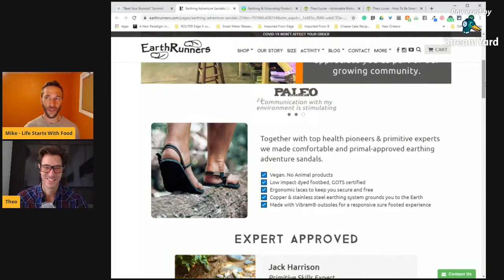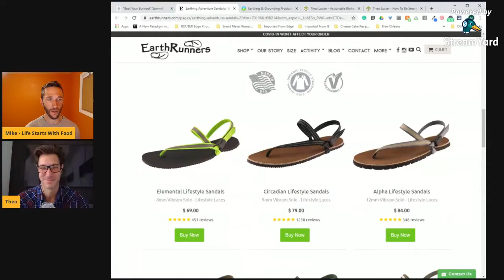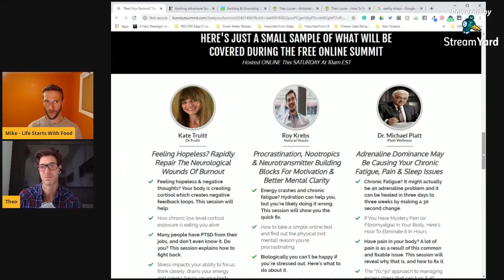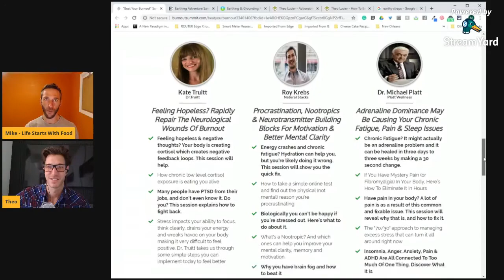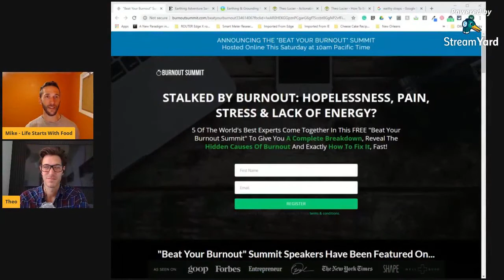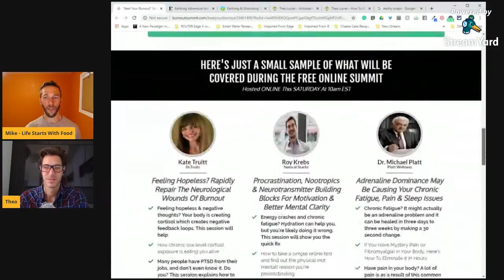The 4 FREE Pillars To Health!!! - Biohacker Theo Lucier with Mike Bruce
Theo and I have quite a lot in common. We both found "biohacking" after dealing with serious health issues, his caused by burnout from burning the candle at both ends, mine from a life of misunderstanding what real food was. This interview is long and really goes in-depth on the 4 pillars, but we also talk a lot about how to improve your health for no money at all!
As a health entrepreneur, Theo has deep knowledge of many things, from brain health and depression to getting better sleep. If you have a health problem, he can tell you all about the gadgets that cost $1000's, but most of what Theo shares through his info-packed daily emails is far from pricey. Those "health toys" are not for everyone. Like so many others in health and wellness, He just wants to help others find a shortcut to a healthy pain-free life by sharing what he has learned.
What Theo and I plan to talk about today don't cost a dime! They are the 4 free pillars of health:
~~Sunshine
~~Grounding
~~Hydration
~~Exercise
You have heard me mention these separately, but today we will put these together in an easy to understand package with an explanation of why and how they make such a MASSIVE difference!
Theo gave me a link for 3 free videos from his recent Burnout Summit. I think new work from home parents may need this now more than ever!
You can also search for him in your podcast player as he has been a guest on other shows as well. (try The Hustle and Flowchart podcast)
For the water devices, check out Greenfield Water Solutions

Coaching Call: click here to schedule a quick coaching call to see if we're a good fit.